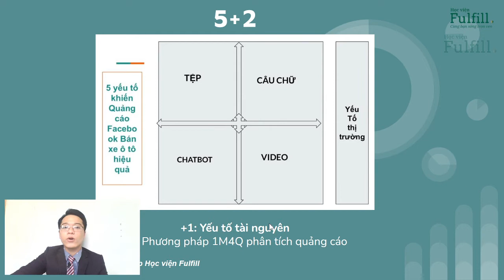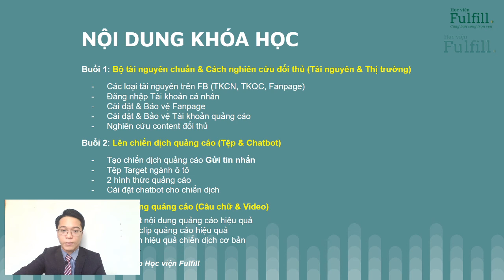Nội dung khóa học FAA Facebook Ads Ô tô | Học viện Fulfill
Nội dung khóa học FAA Facebook Ads Ô tô của Học viện Fulfill